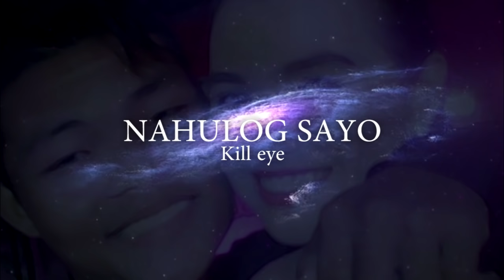Kill eye NONSTOP Music (Album)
Paskong Wala Na Kayo - Kill eye